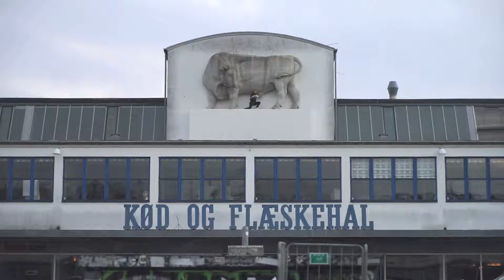DISSIZIT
Invading Kødbyen from all possible angles. Had a seriously fun day with Ronnie jamming all around this party:o:office:o:restaurant:o:meat area. Pretty Copenhagen :))

How far do we have to go, to find out things we wanna know?

Video by Ronnie Boykins Jr.
Song: Eric Lau - How Far (feat Rahel)